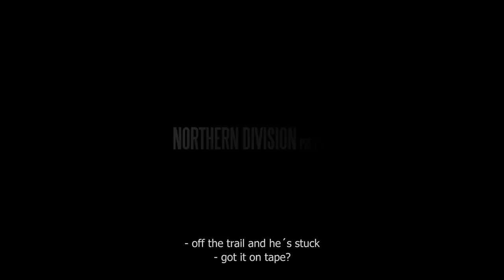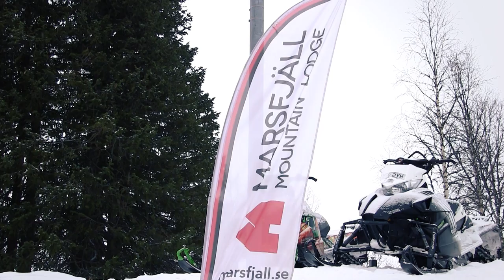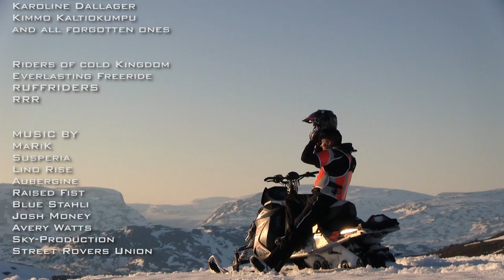(1080HD) NORTHERN DIVISION 2 - INVASION - 2014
Northern Division 2 INVASION 2014 Finnish snowmobile movie in FULL HD 1080

Finally it´s here, a price from a whole year of hard riding, filming and editing. Northern Division proudly presents part two: INVASION!

Northern Films Production
Edited by Jarno Niemi

Featuring
Antti Eira
Jarno Niemi
Jouko Mettiäinen
Pekka Moilanen
Marko Suonvieri
Jukka Ylisirniö

Starring guests
Jens Andersson
Rasmus Johansson
Mikko Piippolainen
Janne Misikangas
Joni Maununen
Timo Jaatinen
Jussi Pennanen
Heikki Kaijala
Lauri Nyström
Jari Kananen
Mikko Rantala
Niila Magga
Matti Kuru

Filmed at locations of Sweden and Finland
Saxnäs
Riksgränsen
Gällivara
Rovaniemi
Ylläs
Enontekiö

In assocation with:
Lapin Akkumaailma / Polaris
Marsfjäll Mountain Lodge, Saxnäs
Wössner
HMK / Ruco Sweden
Optiikka.com / Oakley
Pelimies
Sport Resort Ylläs
Arctic Film Crew
Kelkkalehti.com

"Burning Bridges", "Suit Up" & "Let's Go" by Blue Stahli